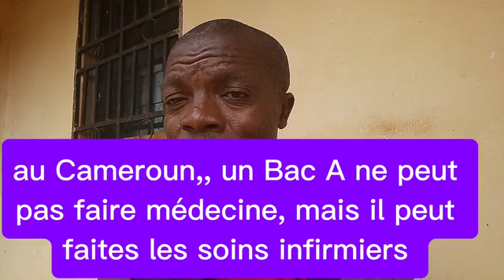Quelques conseils sur le choix du concours à faire.( comment bien préparer son concours)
BONJOUR.Dans cette vidéo youtube je partage avec vous les conseils sur comment bien préparer son concours scientifiques en 2024 .  Comment choisir son concours en 2024 pour ne pas regretter son choix dans l'avenir.
je suis job kamdem membre du groupe de répétitions Nabla à Yaoundé au Cameroun et je fais aussi dans les prépa concours scientifiques.
Voici mon numéro WhatsApp pour vos prépa concours scientifiques 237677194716